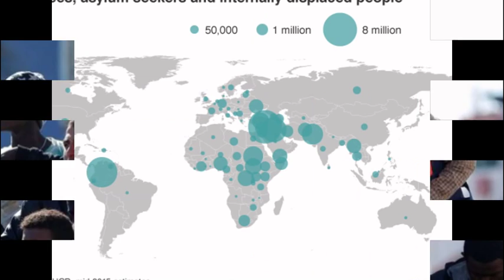Europe migrant crisis: EU faces 'populist uprising'